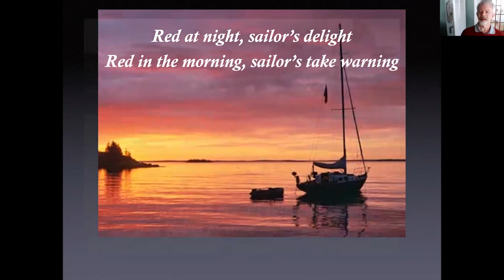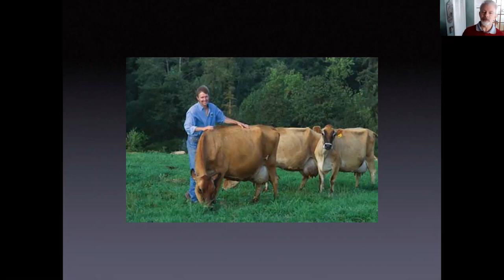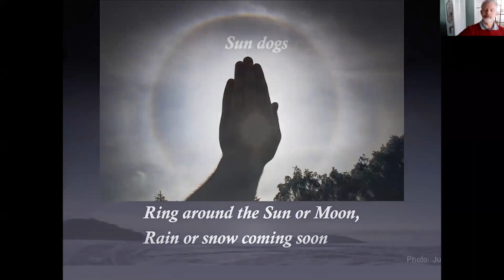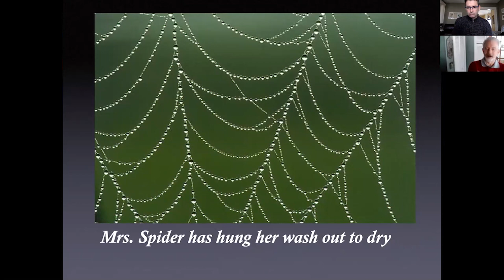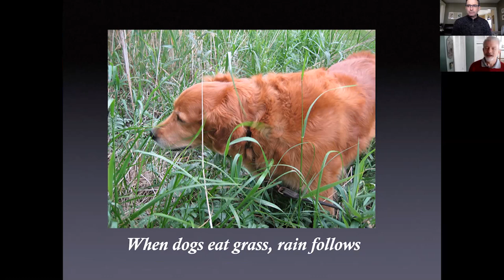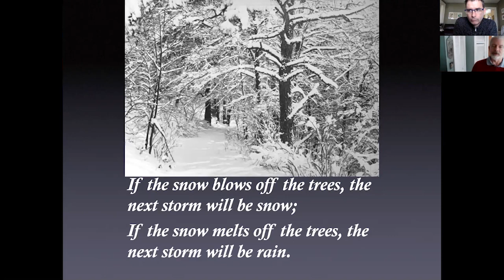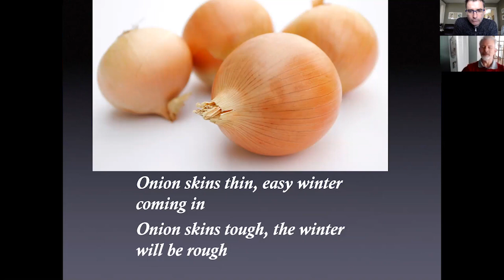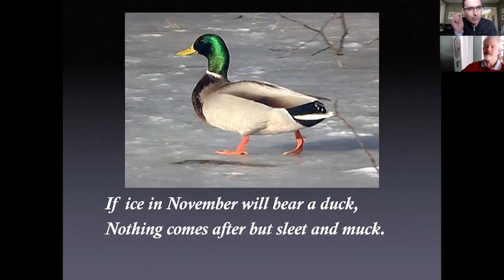"Weather Lore" with Mark Breen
This class (ideal for grades 3-4) is about ancient science, and how weather sayings were (and are!) used to predict day to day and long range weather. Students are first asked for weather sayings that they know, and those are related to their original uses for farmers and sailors. Students are encouraged to discover the common characteristics of the sayings, for example, rhyme to help memory, and references to natural science such as the sky, animals, insects, and plants.  How does the Groundhog do as a weather forecaster?  This and other sayings will be analyzed from our current understanding of weather events.

NGSS Standards: 3-ESS2-1, 3-ESS2-2, 5-ESS2-1, MS-ESS2-5, and MS-ESS2-6